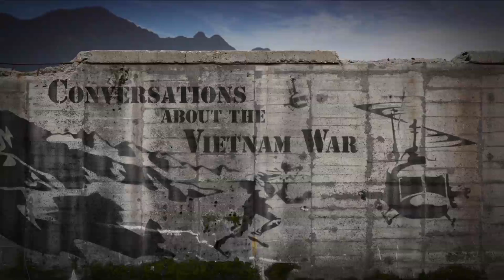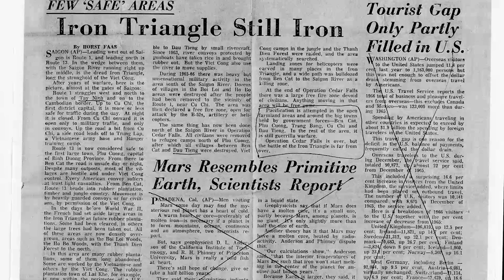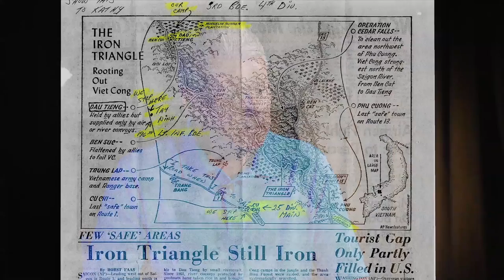Conversations With Vietnam Veterans - Bob Parmele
Conversation about the Vietnam War with a Vietnam Veteran, Bob Parmele.

Recorded by student video interns at Kent School District.
Produced by Tim Clark and Elizabeth Albertson.